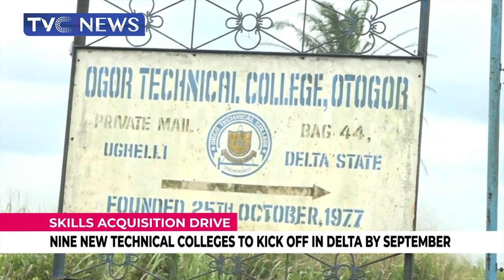Nine New Technical Colleges To Kick Off In Delta By September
Delta state government says nine Technical Colleges will kick off in the state by September.